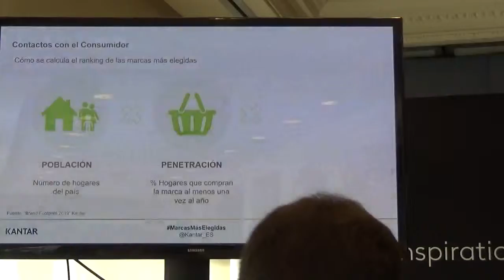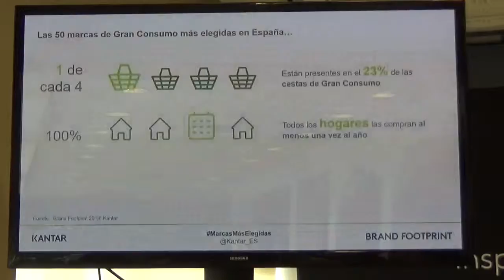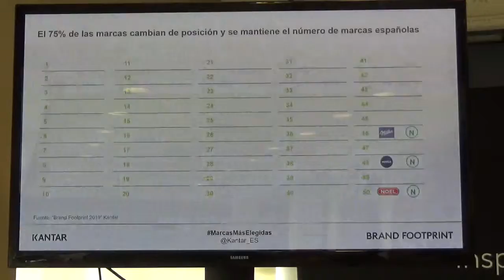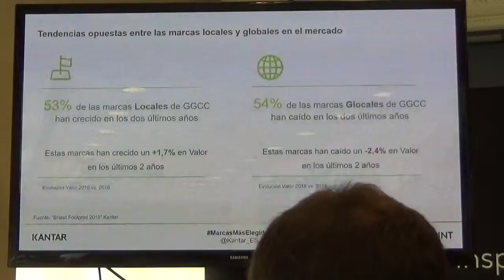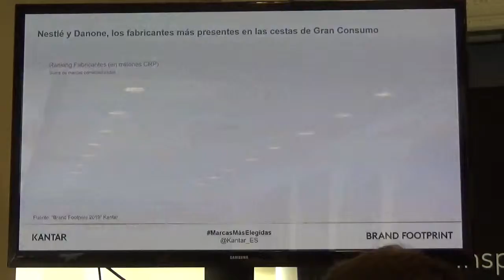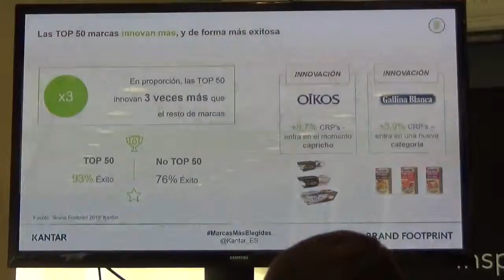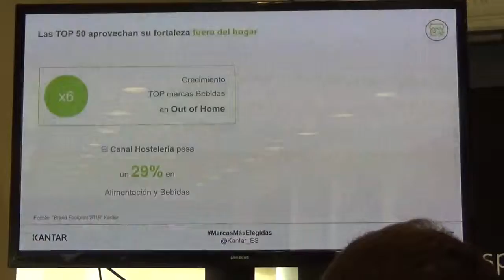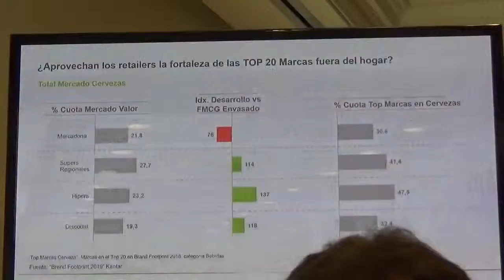Coca-Cola, ElPozo y Campofrío lideran Brand Footprint España 2019.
Coca-Cola, ElPozo y Campofrío lideran Brand Footprint España 2019. Las marcas españolas de Gran Consumo siguen creciendo según concluye el informe “Brand Footprint 2019” elaborado por la consultora líder en paneles de consumo Kantar.El informeue determina el ranking de las 50 marcas de Gran Consumo que más veces se compran en España y en el mundo. En concreto, el 53% de las marcas locales han crecido en los dos últimos años, con un 1,7% en valor, frente el 54% de marcas globales que han caído durante el mismo periodo, -2,4% en valor.